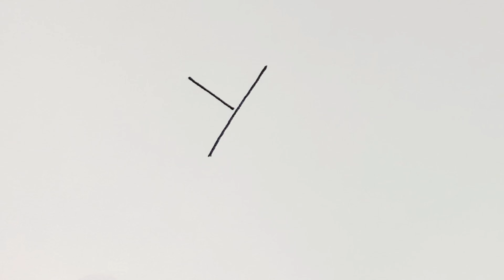How to draw a bird step by step| Bird drawing with letter Y